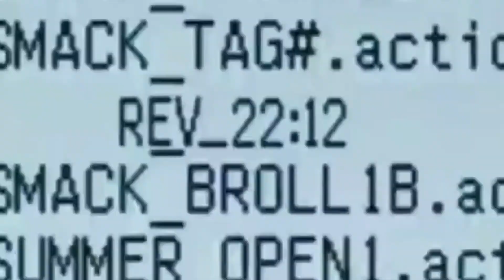Algomon's Dark Sanctuary (Digimon Adventure: Episode 3 Review) | The Code Crown Podcast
Why weren't these first 3 episodes just a lead in movie?